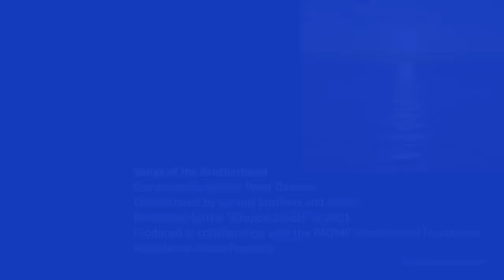A story on colors that can nourish and heal, by Louise-Marie Frenette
Louise-Marie Frenette was born in Montreal, Canada. She first studied Fine Arts in Montreal and Paris. Later she worked in the field of international humanitarian aid. Then, after some years as an art teacher, she started to write. Her first publication, in French, was the biography of Omraam Mikhaël Aïvanhov, the well-known spiritual master. Some of her books have been translated into English, Italian, Spanish, German, Bulgarian and Lithuanian.

Her books in English:

- The Life of a Master in the West, Omraam Mikhaël Aïvanhov (biography).

- A New Consciousness, According to the Teachings of Omraam Mikhaël Aïvanhov (essay).